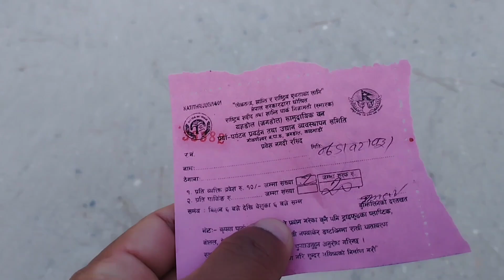गोकर्ण सल्लाघारी घुमघाम र कोरियाको रक्सि🤗 | Ashok Pyasi Rai | 2023